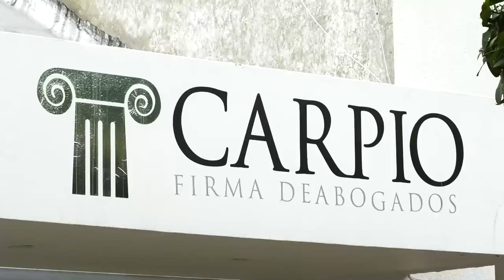APLAZAN JUICIO CONTRA 'LUCHITO' PEÑALOZA